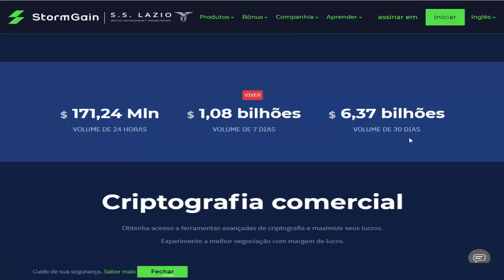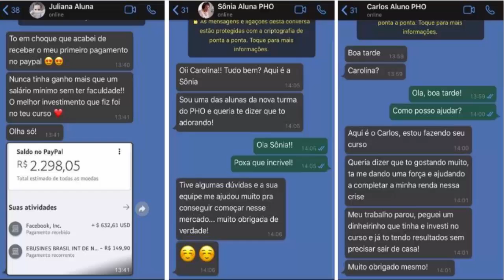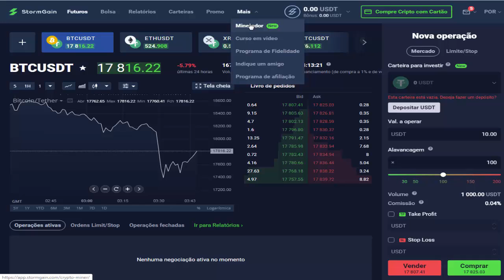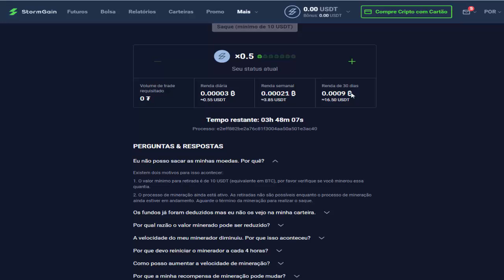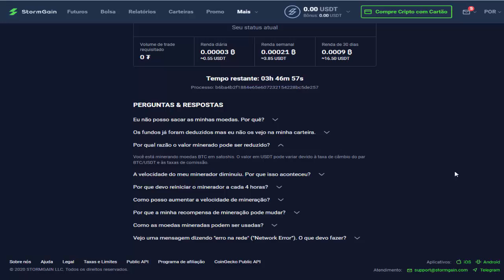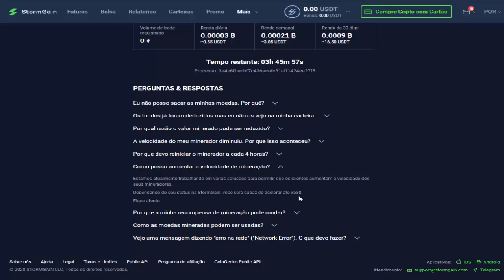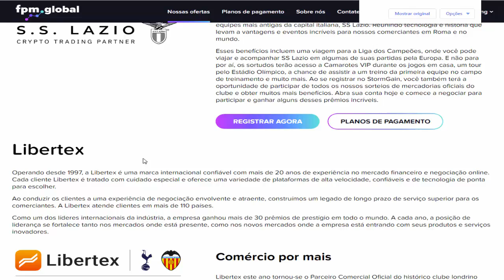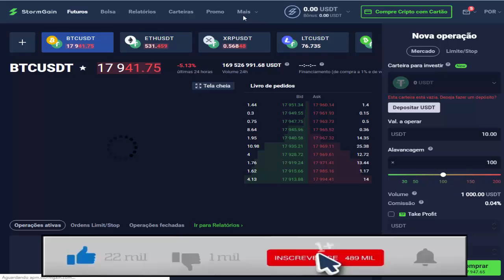[ StormGain ] Ganhe Bitcoin FREE | Saque minimo $10 | Investimentos e Trading | Home Office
▬▬▬▬▬▬▬▬▬▬▬▬▬▬ஜ۩۞۩ஜ▬▬▬▬▬▬▬▬▬▬▬▬▬▬▬▬▬
                               ▓▓▒▒▒░░░ LEIA A DESCRIÇÃO DO VÍDEO ░░░▒▒▒▓▓▓
▬▬▬▬▬▬▬▬▬▬▬▬▬▬ஜ۩۞۩ஜ▬▬▬▬▬▬▬▬▬▬▬▬▬▬▬▬▬

▬▬▬▬▬ஜ۩۞۩ஜ       COMO PARTICIPAR DO NEGÓCIO     ஜ۩۞۩ஜ▬▬▬▬

OU

▬▬▬▬▬▬▬▬▬▬▬▬▬▬ஜ۩۞۩ஜ▬▬▬▬▬▬▬▬▬▬▬▬▬▬▬▬▬
Twitter. : @admwlb
Telegram..: @Bezerril

SE VOCÊ TIVER MAIS QUE 2 NEURÔNIOS VAI ENTENDER ESTE AVISO!
Não sou responsável por quaisquer ganhos ou perdas resultantes das minhas opiniões expressas no Site/Blog, nem nos investimentos que indico neste canal. Eu não sou especialista financeiro. Encorajo fortemente todos os investidores a realizarem as suas próprias pesquisas antes de tomar qualquer decisão de investimento. Seja sempre cuidadoso com as suas economias e nunca invista nada que não possa perder. O investimento em criptomoedas tem um risco alto associado.

▬▬▬▬▬▬▬▬▬▬▬▬▬▬ஜ۩۞۩ஜ▬▬▬▬▬▬▬▬▬▬▬▬▬▬▬▬▬

Valeu!